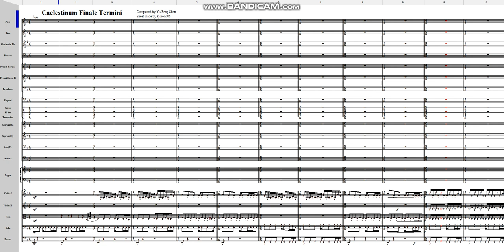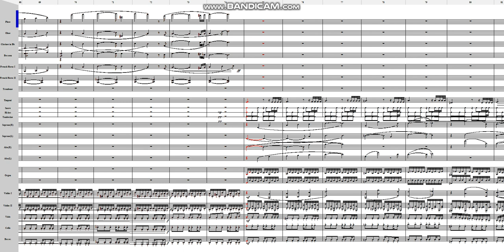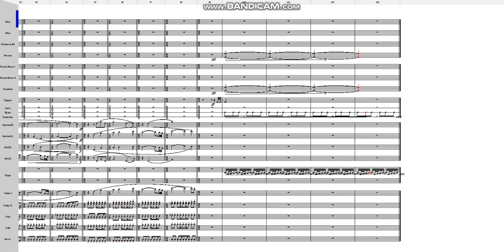[NWC] 원신 OST - Caelestinum Finale Termini/종천의 폐막곡(드발린 보스전 BGM) (Timbres Of Heaven ver.)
완성 : 2021년 2월 28일
사운드폰트 : Timbres Of Heaven GM_GS_XG_SFX V 3.4 Final